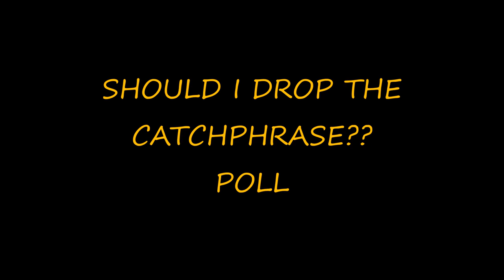BACK OUT...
I THINK IT MIGHT BE TIME TO DROP THE CATCHPHRASE..
I SAY IT A LOT. LOL
JUST A BIT OF FUN.. SEE WHAT THE POPULAR OPINION IS.